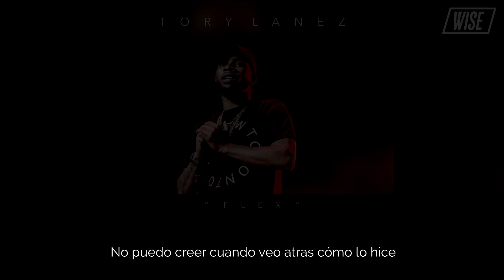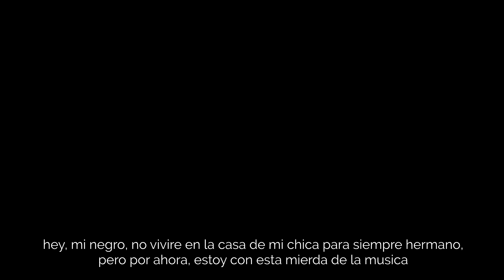Tory Lanez - Flex (Subtitulado Español) | Wise Subs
Lanez sacude la duda y la negatividad de aquellos que no están dispuestos a aceptar su potencial y ofrece un melodioso recordatorio de por qué ha llegado tan lejos.

De acuerdo con el tema de su álbum, esta es una oportunidad para que Tory diga, "Te lo dije".